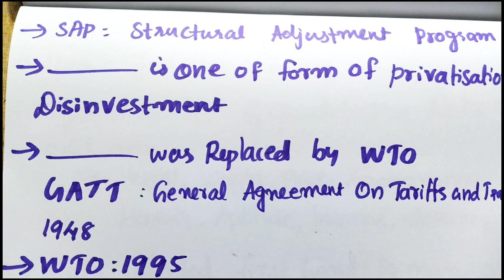plus one ECONOMICS ONE MARK QUESTIONS ✍️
PLUS ONE ECONOMICS IMPORTANT QUESTIONS ✍️

🔥FINANCIAL STATEMENTS 🔥 PROBLEM SOLVE👍